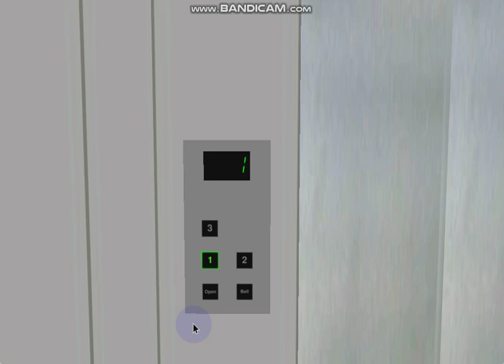573 Blue Aura Hornet Way: 0.5 m/s Glass 2-speed Econobox